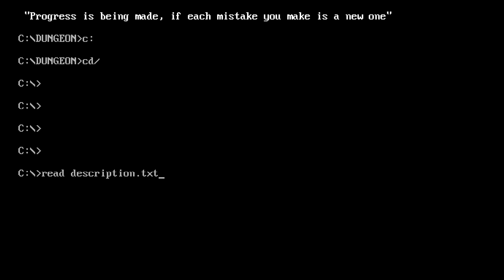Situation Update: Countdown to Launch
Summary:

1) I'm not ready for Twitter polls yet.
2) Mystic Towers is my next game.
3) Two out of my three existing LPs can be resumed as-is - Knights and Merchants is the exception.
4) Prey 2017 isn't going to be nearly as blind as I thought.